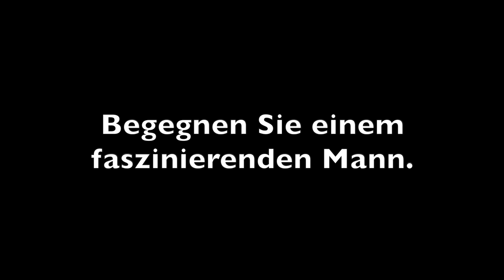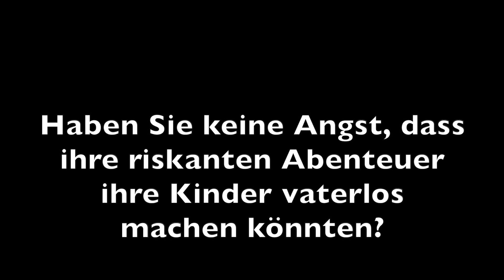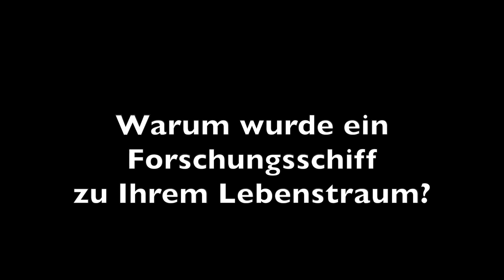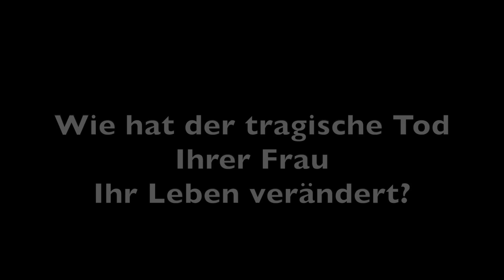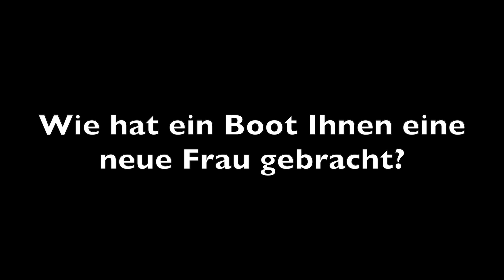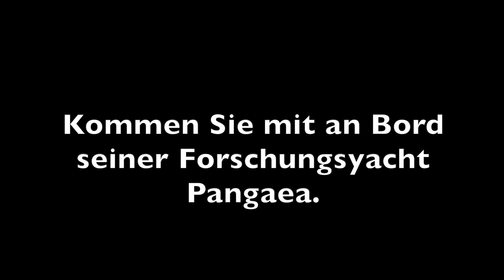Mike Horn. Das beste Interview: Ich verlor alle, die ich liebte.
Mike Horn. Der größte Abenteurer des 21. Jahrhunderts. Im Exklusiv-Interview.

Der Mann, der die Welt zweimal umrundete (zu Fuß und Segelboot), der den Amazonas von der Quelle bis zur Mündung befuhr, der Achttausender bestieg und in völliger Dunkelheit zwei Monate zum Nordpol wanderte.

IN BED WITH LUXURY, der Kanal für schönes Reisen.

Entdecken Sie die besten Luxushotels, Kreuzfahrtschiffe, Luxuszüge und Business-Class-Flüge.
Lassen Sie sich inspirieren. Bereisen Sie mit uns die Welt.

Alle zwei bis drei Wochen eine neue Reiseinspiration!